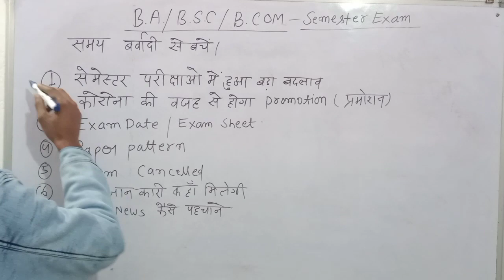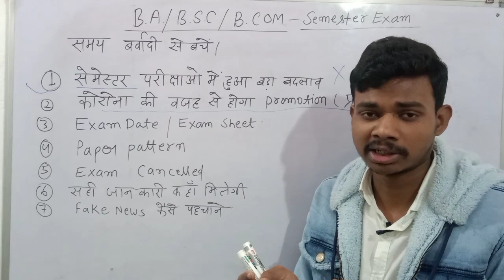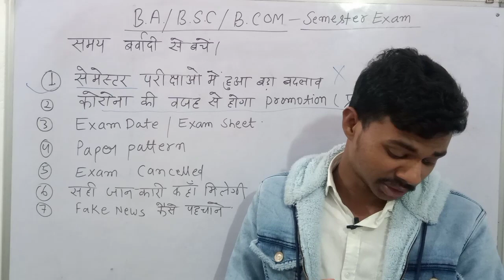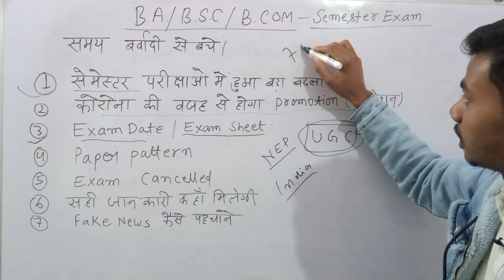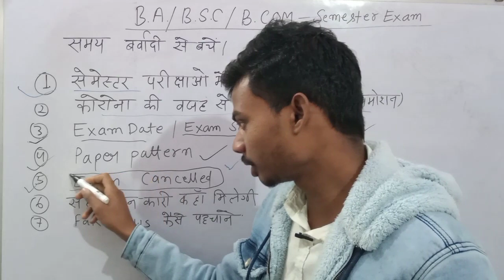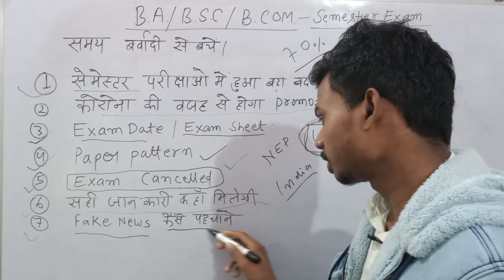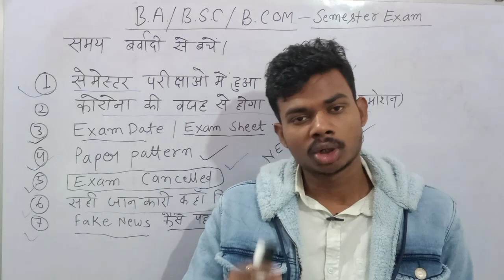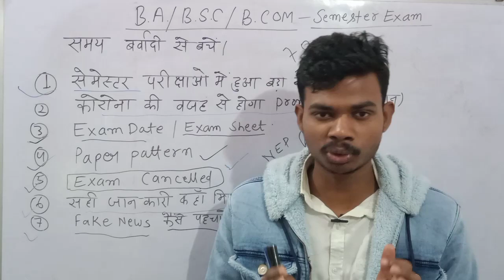समय बर्बाद मत कीजिए सबकुछ समझ लो Semester Exam 2022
My 2nd Youtube Channel for Competitive Exams